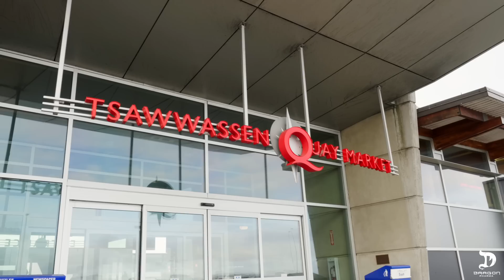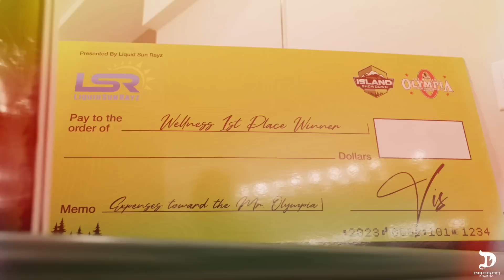KASS GILLIS WINS THE 2023 VANCOUVER ISLAND SHOWDOWN | 2ND WIN IN A ROW | PITTSBURGH PRO NEXT?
Your 2023 Arnold Classic Champion just earned her second consecutive win in her home town. Kass Gillis brought yet another great package to the 2023 Vancouver Island Showdown. In today's video we are bringing you behind the scenes of what went down this past weekend. Pittsburgh Pro is next!